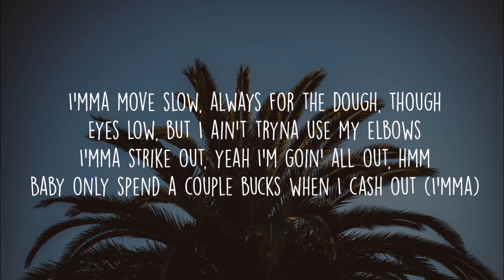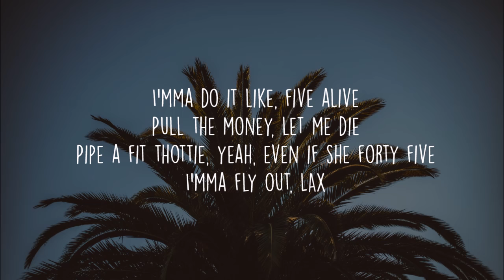bbno$ - imma (lyrics) prod. lentra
imma Lyrics:

Bad boy and I'm quite slick
See me, doin' numbers and I'm gettin' rich
I'mma, baby boy need the cute shit, laced it
Don't tap me with the broomstick
I'mma, nut quick then I dip quick
I'mma, go teeth with the diamond 'cause it's toothpick
Movin' to the futon, why she tryna taste it?
I'mma, do shit, Lentra made the beat hit
Baby on his money, shit, I'm not about them politics
I'mma, go getta, kinda like cheddar
Also love feta but the bread a little better
I'mma, flex off, Balenciaga TikTok
Watch me drip drop with my fuckin' wrist watch
I'mma, big cheese, you crumble like some feta
Two bitches, might just call it double header

I'mma, think fast, never come in last
Goin' bar to bar with you, check the contract
I'mma take off, blast off, blow up like a molotov
Baby bar sound gon' be hard, but they hella soft
Take the sale, so I learn from that
Then I turn it around, then I make a rack
I'mma cash that, 'course I went to math class
Addin' all these zeroes, yeah, only sit in first class
I'mma dip out, shoot in for the clout
Always gotta pull out, yeah, baby never sell out, huh
I'mma pipe down, like I'm Lil Toe
Do a 10k show, yeah, I'm out in Guangzhou, huh
I'mma move slow, always for the dough, though
Eyes low, but I ain't tryna use my elbows
I'mma strike out, yeah I'm goin' all out, hmm
Baby only spend a couple bucks when I cash out (I'mma)

I'mma do it like, five alive
Pull the money, let me die
Pipe a fit thottie, yeah, even if she forty five
I'mma fly out, LAX
Do a couple shows for a couple checks
Man, I really think I'm fuckin' next
I'mma splash, splash, yeah, just like Gravy
I'mma tie my shoes, and pipe your lady
I'mma tour the world, on my headline shit
I'mma rule the world, trust me bitch
I'mma cop shit, gun shit
Pull up with the Nerf, then I cock that
So you know I'm really gonna pop shit
I'mma big boy, from the north, top ten, by myself
West side, baby finally gettin' to his lands, ay
Go so hard, yeah, like every time
It's directly correlated to the dimes
I'mma keep my name, 'till I'm dummy rich
Yeah, bbno$, I'll never switch (I'mma)